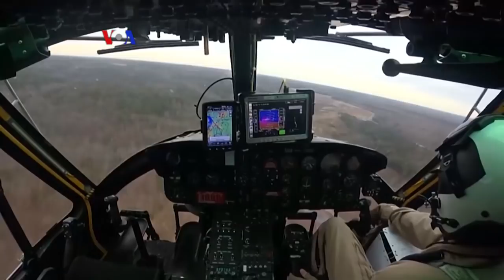Marinir AS Uji Coba Helikopter Tanpa Pilot - Laporan VOA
Kendaraan swakemudi atau sering juga disebut mobil otonom bukan lagi hal asing dan semakin sering terlihat di beberapa negara maju. Kini ada juga pesawat terbang otonom, dan pihak Marinir AS sedang mengujicoba pemanfaatan helikopter yang bisa terbang sendiri tanpa seorang pilot pun.